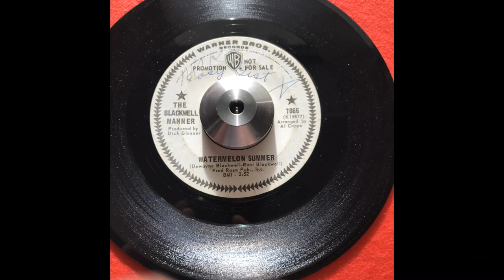The Blackwell Manner - "Watermelon Summer" (1967)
The Greatest, Wimpiest Song Ever Penned.  Written by: Opal & Rani Blackwell.  Produced by: Dick Glasser.  Arranged by: Al Capps.  This song is also known as "You Made It That Way'.  It's also been recorded by Perry Como (1967) & The Swingin' Gentry Singers (1968).  Years later, Opal, whose real name is Dewayne, would go on to co-write a lil number called "Friends In Low Places".  Perhaps you've heard of it?